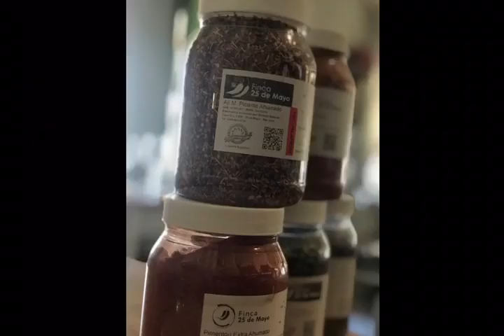Mauri Barón haciendo de las suyas en Tucumán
El chef sanjuanino compartió su talento culinario en distintos eventos organizados en el Jardín de la República